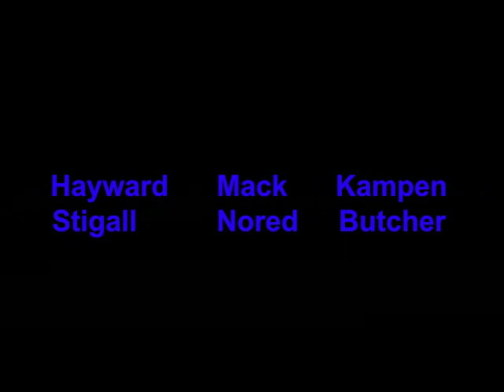Butler Men's Basketball '08-'09 Hi-Lite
A short video I put together using iMovie.  Sorry for the low quality of video, I had to compress the file.